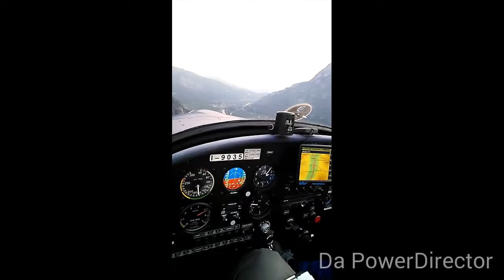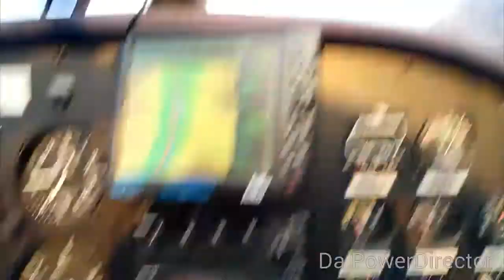Enjoy your flight